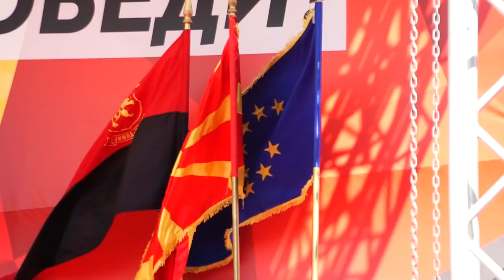Мицкоски: Ако лидерот не клекне на колена пред следбениците, не ја заслужува нивната доверба